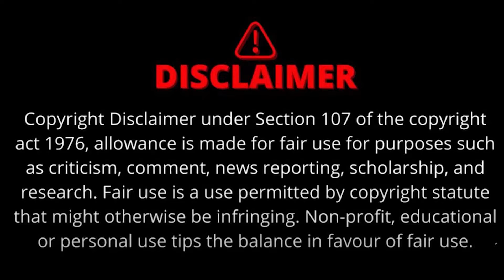BJP के दिग्गज नेताओं के साथ Kamalnath का फोटो वायरल | Congress बता रही फेक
बीजेपी के दिग्गज नेताओं के साथ सामने आई कमलनाथ की ये तस्वीर राजनीतिक बोलचाल में शिष्टाचार मुलाकात कही जा सकती है...लेकिन कहते हैं न कि हमेशा जो दिखता है वो होता नहीं...और जो होता है वो दिखता नहीं...लेकिन शायद कांग्रेसी जो नहीं होने वाला उसे भी देख लेते हैं...इसलिए कमलनाथ की बीजेपी नेताओं के साथ वायरल हो रही इस तस्वीर को फेक बता कर अपने मन को तसल्ली देने लगे।
kamalnath, bjp, bjp mp, congress, madhya pradesh,
वीडियो अंत तक देखें | धन्यवाद |

The Sootr
Atarangi Media house private limited
3, Indira Press Complex,

THIS IS NOT A TAX RECEIPT OR INVOICE